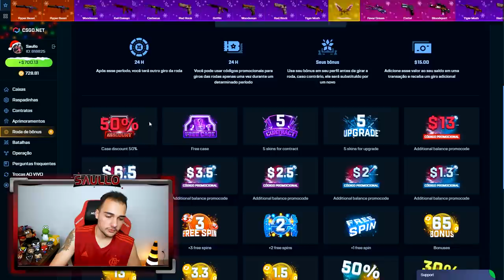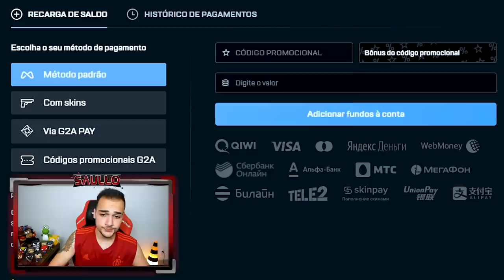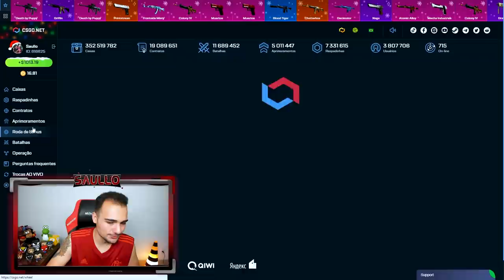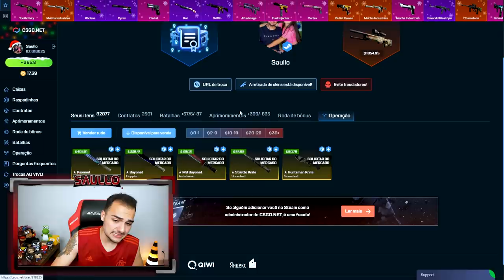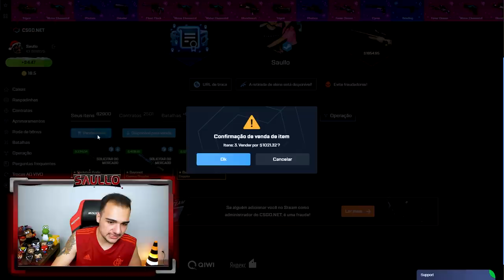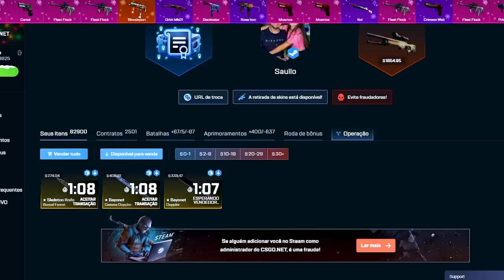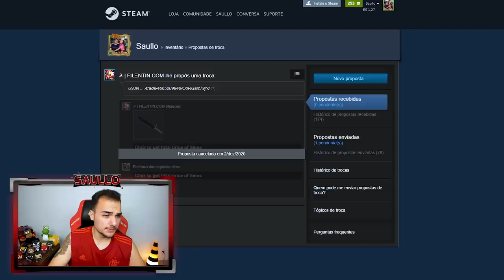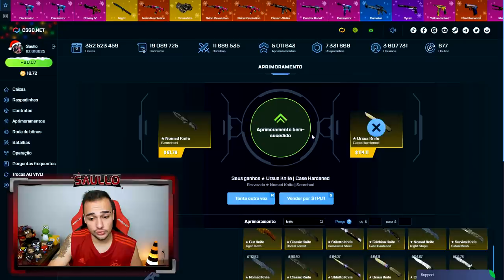Essa atualização trouxe uma CAIXA DIÁRIA GRÁTIS para o CSGONet!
O CSGONet colocou uma caixa diária GRÁTIS em seu site!